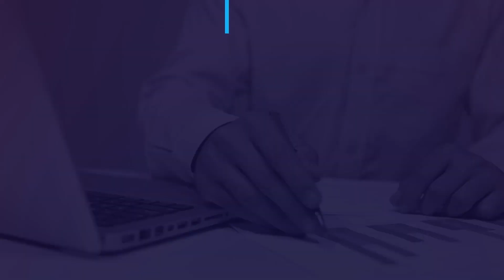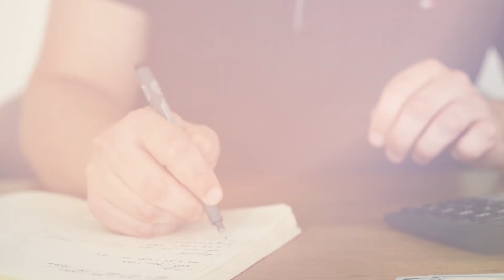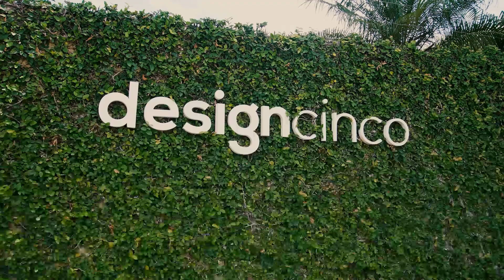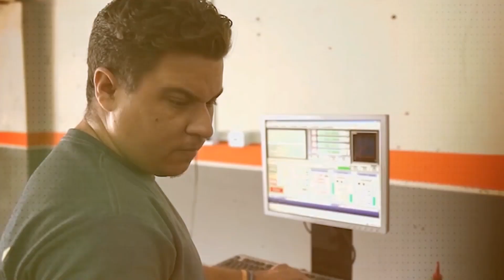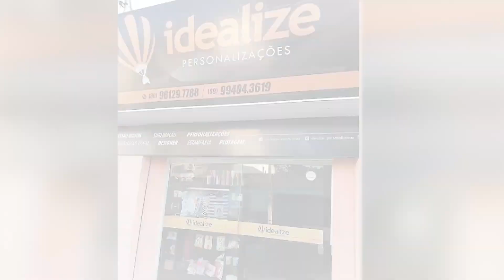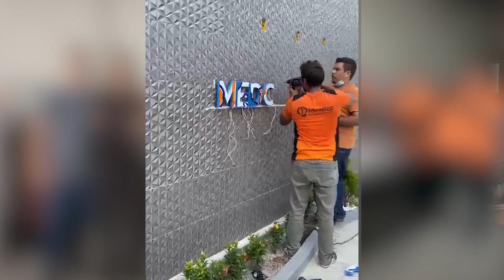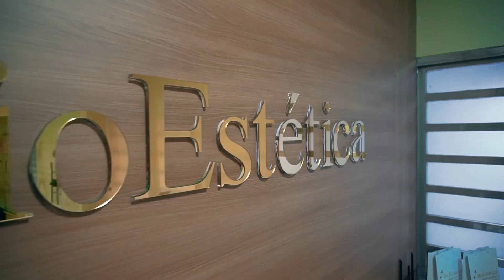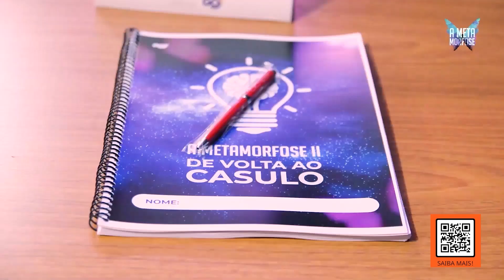PROGRAMA CONVERSA COACH - 13.03.2022